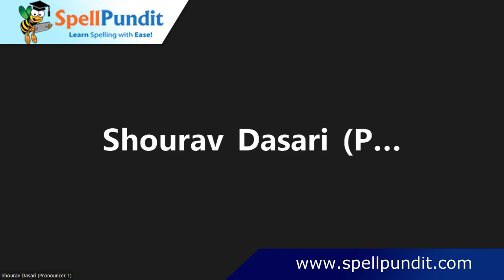2022 SpellPundit National Online Senior Spelling Bee Grand Finals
SpellPundit is a one-stop resource for all spelling and vocabulary bees. allows students to prepare for spelling and vocabulary competitions at an amazing speed and accuracy. The website is useful for both novice and advanced students. All words have audio pronunciation, definition, part of speech, and language of origin. So, spellers can prepare independently without constant help from parents.